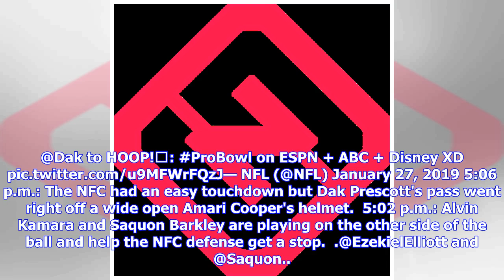Pro Bowl 2019: Results, highlights from showcase of NFL stars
January 27, 2019 5:52pm EST January 27, 2019 5:52pm EST NFC, NFL The AFC scored on its first possession and never looked back, winning the Pro Bowl 26-7. SN provided live updates from the NFL's all-star game. For the third straight year, the AFC defeated the NFC in the Pro Bowl. The conference dominated from start to finish to win 26-7. Chiefs’ quarterback Patrick Mahomes (156 passing yards, touchdown) and Jets’ safety Jamal Adams (sack, interception) took home the offensive and defensive game M...